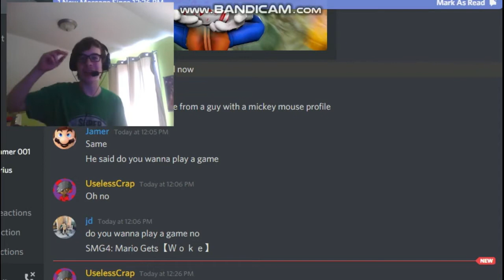MARIO CONTROLS TIME!!! || SMG4: Mario Gets【Ｗｏｋｅ】Reaction!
-SMG001, 2020